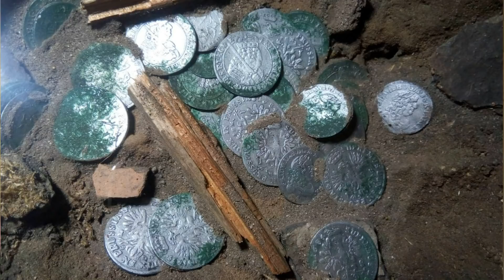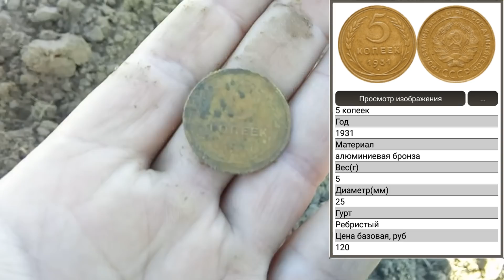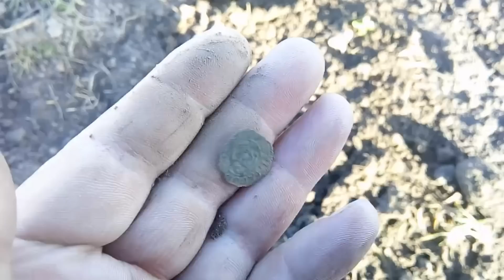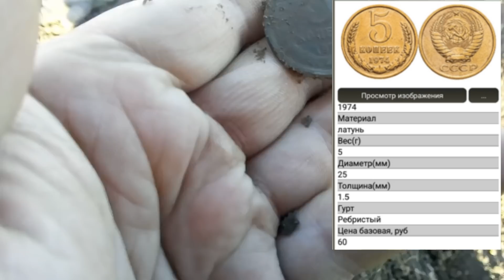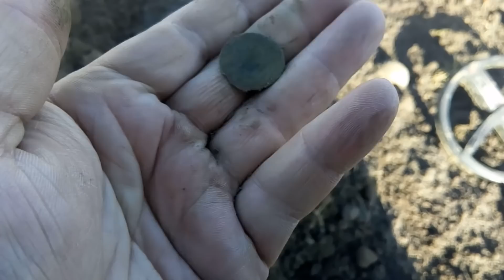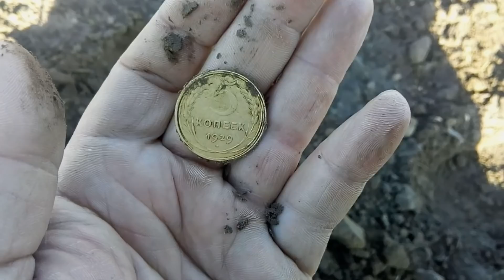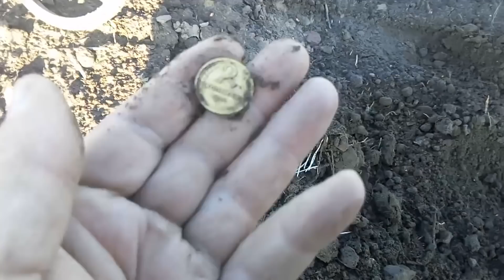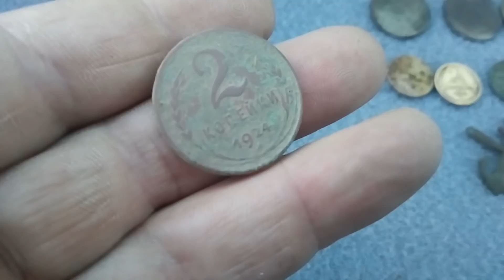КРАСОТА!!! И ПОКОПАТЬ МОЖНО... ПОИСК ЗОЛОТА С МЕТАЛЛОИСКАТЕЛЕМ XP DEUS 2021 [Мужские Интересы]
Даже представить не мог что этот день начнётся с такого сюрприза. Если не трудно поддержите мой канал лайком, комментарием и подпиской на канал мужские интересы. ссылка на канал мужские интересы

Вступайте в группу ВК Мужские Интересы    httpsvk.commeninterests1

Ромке на бензин номер кошелька ЮMoney 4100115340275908
Если вы хотите оказать помощь каналу или сделать подарок автору за его работу ---https